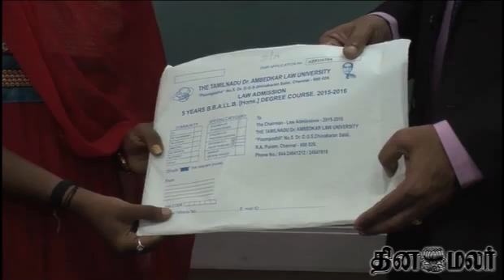Issue of Application Forms for Law Education Started in Tamilnadu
Issue of Application Forms for Law Education Started in Tamilnadu - Dinamalar June 5th 2015 Tamil Video News For more videos